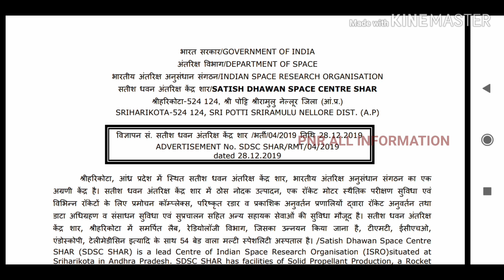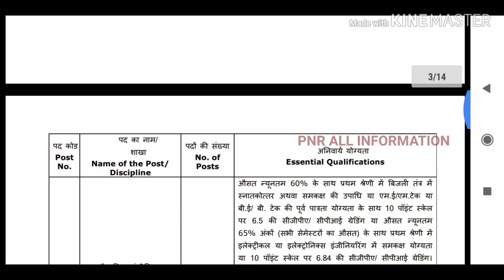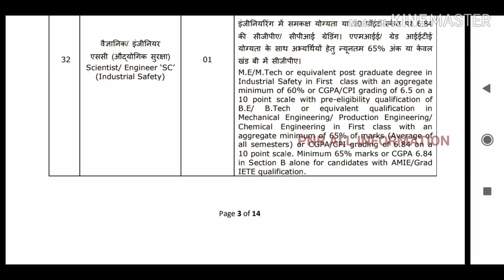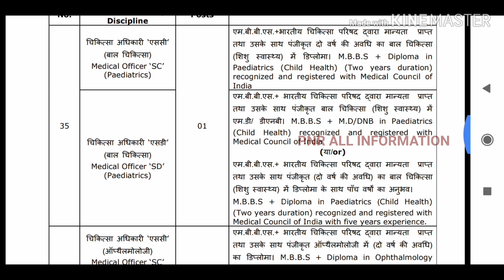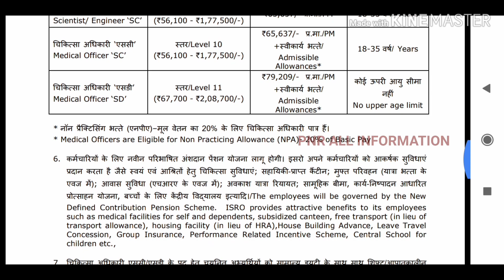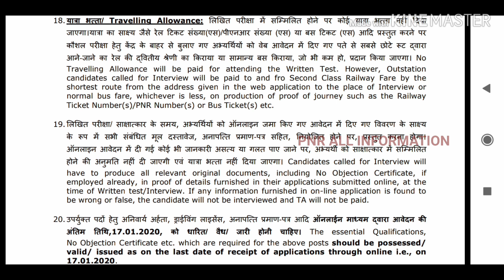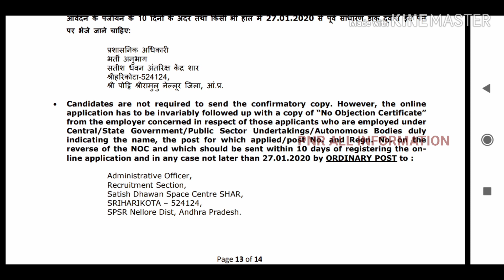సతీష్ ధావన్ స్పేస్ సెంటర్ లో ఉద్యోగాలు//సైంటిస్ట్ ఉద్యోగాలు//ISRO JOBS 2020//ISRO RECRUITMENT 2020 I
సతీష్ ధావన్ స్పేస్ సెంటర్ లో ఉద్యోగాలు//సైంటిస్ట్ ఉద్యోగాలు//ISRO JOBS 2020//ISRO RECRUITMENT 2020

ఆప్ ఇన్స్టాల్ చేయగానే నా రెఫరల్ కోడ్ GWDVJP#
 enter చేయండి మీరు 360/- గెలుచుకుంటారు